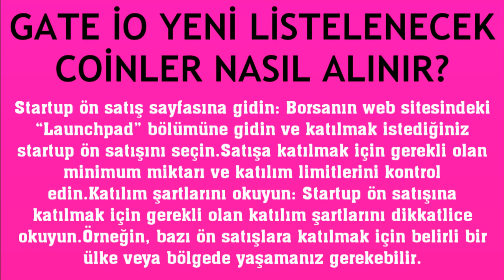Gate İo Yeni Listelenecek Coinler Nasıl Alınır?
Merhabalar bu videomuzda sizlerle birlikte gate io ön satış nasıl yapılır sorusuna yanıt vermeye çalışıyoruz.İyi Seyirler Dilerim.

gate io yeni listelenecek coinler nerede
gate io ön satışa katılma
gate io yeni listelenem coinleri alma